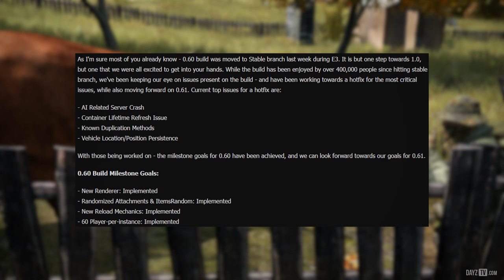DayZ ~ Status Report Highlight 21 June 2016 ~ Animation & Enfusion Audio Tech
➢Subscibe & Like - Enjoy your stay!